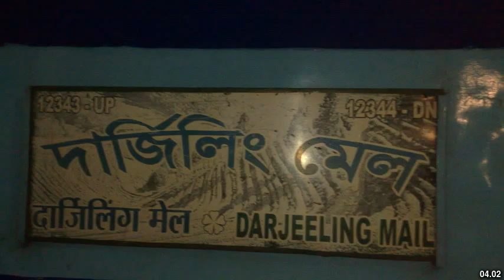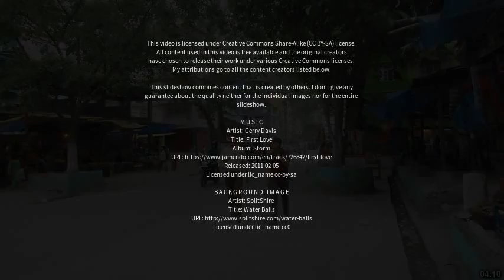Best places to visit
Best places to visit - Rangpo (India) Best places to visit - Slideshows from all over the world - City trips, nature pictures, etc.